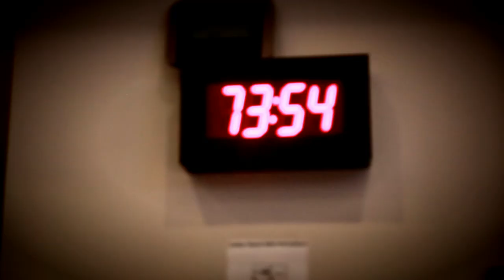NBA Rooks: Zeller vs Zeller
After growing up playing in the driveway, NBA Rook Cody Zeller and soph Tyler Zeller meet in the NBA for the first time